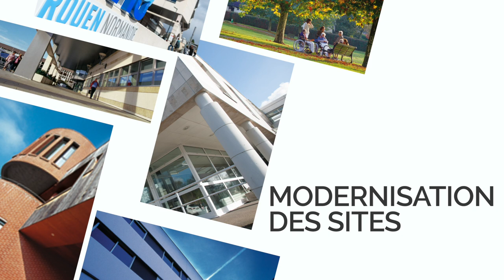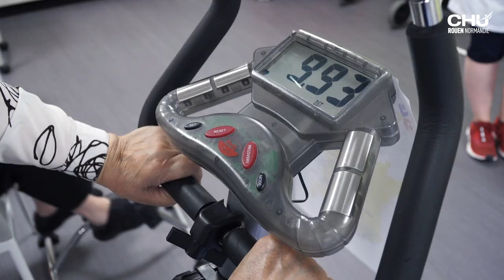La modernisation des sites en 2022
Côté travaux, le CHU inaugure son nouveau bâtiment du SAMU.
Il a pour objectif d’améliorer la prise en charge de la population et les conditions de travail des professionnels de l’urgence médicale. Son ergonomie et ses équipements techniques de pointe sont le fruit d’un travail collaboratif entre un service de soins motivé et des directions administratives, logistiques et techniques dynamiques.
De nombreux mécènes participent à ce projet dans le cadre d’une démarche mécénat, à la fois portée par le CHU de Rouen et la Fondation Charles Nicolle Normandie. Un soutien dont bénéficie également de nombreuses équipes.

L’hôpital Charles-Nicolle se modernise également avec une nouvelle plateforme logistique, le réaménagement du bâtiment Dévé avec
le regroupement des consultations ORL, chirurgie maxillo-faciale et ophtalmologie sur un même plateau, ou encore l’emménagement de l’Unité hospitalisation d’aval et de l’hôpital de jour de médecine interne, au 7e Dévé.

L’hôpital de Bois-Guillaume poursuit le développement de sa policlinique.
De nombreuses consultations pluridisciplinaires y sont proposées. Une offre qui s’est récemment diversifiée avec l’ouverture d’une consultation thyroïde.
Le dispositif Handiconsult, mis en place en coor-dination avec l’UGECAM, offre également de nouveaux créneaux de consultation dédiés aux personnes en situation de handicap.
Côté SSR, l’espace d’ergothérapie a été rénové pour améliorer la réadaptation des patients.

L’hôpital Saint-Julien de Petit-Quevilly est rénové pour accueillir les équipes et les patients d’addictologie dans des locaux plus adaptés.
Le centre de soins dentaires situé sur ce site, fête ses 10 ans, un anniversaire qui s’accompagne par l’ouverture d’une faculté dentaire, très attendue, à Rouen.

La consultation dentaire du site de Oissel poursuit son offre de soins et développe, en lien avec les futurs chirurgiens-dentistes, des modules de prévention sur l’hygiène bucco-dentaire.

A Mont-Saint-Aignan, l’hôpital Boucicaut multiplie ses animations en faveur des personnes âgées hospitalisées en soins de longue durée, en proposant par exemple, de nombreuses journées thématiques. A noter qu’au 1er janvier 2023, le pavillon Bethel sera cédé, comme prévu depuis longue date, à l’EHPAD La Filandière.

Comment ne pas s’y perdre dans tous ces changements ?
En améliorant la signalisation interne !
Les dénominations des services sont simplifiées et des nouveaux panneaux de signalisation sont progressivement installés pour permettre aux usagers de s’orienter plus facilement.

Réalisation : Direction de la communication
Journaliste-monteuse vidéo : Mathilde LAPOTRE
Cameraman : Christophe DUVAL

Musique libre de droits : Upbeat corporate uplifting music by TimTaj from Pixabay